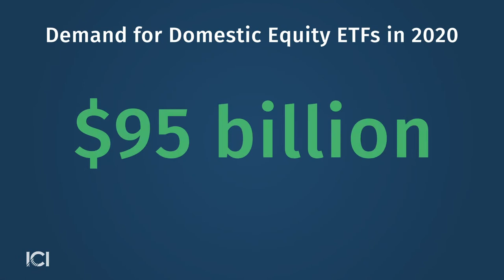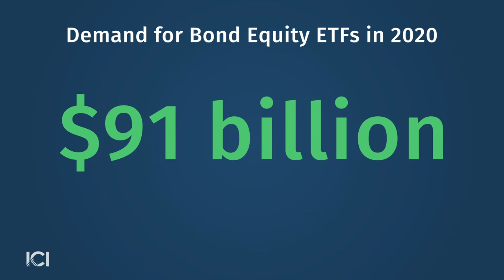During Turbulent First Half of 2020, Exchange-Traded Funds Grow Fast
Amid some extraordinary times in the global financial markets, exchange-traded funds have drawn substantial investment flows. In the July 10, 2020, edition of Focus on Funds, ICI Senior Director of Industry and Financial Analysis Shelly Antoniewicz describes the major trendlines.

Stephanie Ortbals-Tibbs, ICI director of media relations: Shelly, it has been such an extraordinary first half of the year in the financial markets. Can you help walk us through what we see in the trend lines for ETFs in the first six months of the year against that backdrop?

Shelly Antoniewicz, ICI senior director of industry and financial analysis: Yeah, first, let’s start with US equity ETFs. They primarily invest in US stocks, and we’ve seen a tremendous amount of demand for domestic equity ETFs—just under $100 billion through nearly the end of June this year.

The contrast compared to 2019 is remarkable. At this point in 2019, we only had $30 billion in net issuance of domestic equity ETFs. I think what’s even more surprising is that the bulk of these inflows this year to domestic equity ETFs have come in since February.

Ortbals-Tibbs: So when we then broaden our lens out beyond the US market to world equity ETFs, what do you see there?

Shelly Antoniewicz: Well there, it’s a little bit [of a] different picture. We’re seeing a bit weaker demand so far this year compared to this point in 2019.

Ortbals-Tibbs: And everybody wants to know what’s going on with bond ETFs.

Shelly Antoniewicz: Well, overall, demand for bond ETFs has been very strong. We’re running at just around a $90 billion pace in the first six months. And most of that—about half of those inflows—are coming from strength in demand for investment-grade bond ETFs.

Ortbals-Tibbs: So, Shelly, when you look at the bond ETF market story, the other thing you see here is that there’s a change between the very beginning of the year and a bit later into the first six months.

Shelly Antoniewicz: Certainly. In March, bond ETFs—like many other bond funds—had outflows. They were fairly mild—about 2 percent of their assets. And the reason for these outflows is that investors, with all of the uncertainty from the coronavirus on the macro economy, and governments essentially shutting down the economies, wanted to have much larger cash positions.

When there were announcements of a broad range of federal programs, investors felt much more comfortable coming back in and investing in longer-dated debt securities again. And when that happened, we saw demand for bond ETFs essentially resume back to their more normal pace.